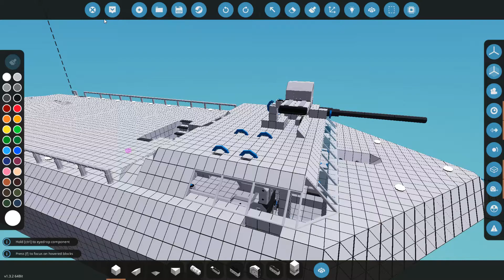Automatic loader system mk2 Stormworks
Not yet 100% automated as I just finished the concept for the mk2 version. Meant to reload autocannons automatically